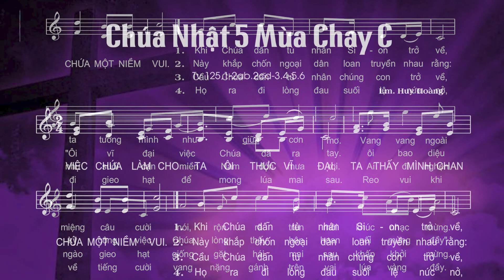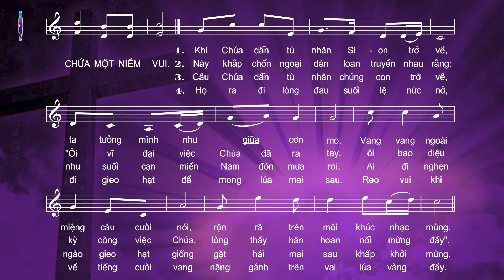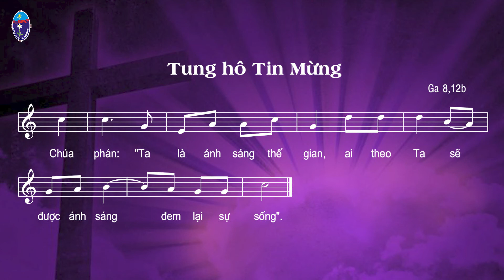Chúa Nhật V Mùa Chay C - Thánh Vịnh 125 - Tung hô Tin Mừng - Lm. Huy Hoàng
♥♥♥ Xin chân thành cảm ơn Quý vị ♥♥♥